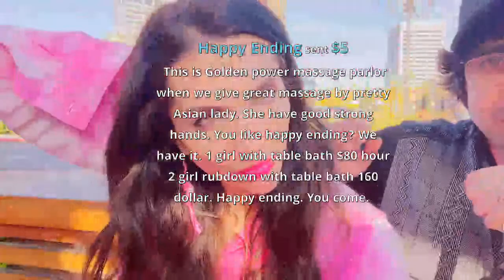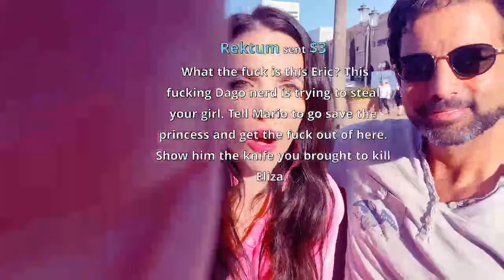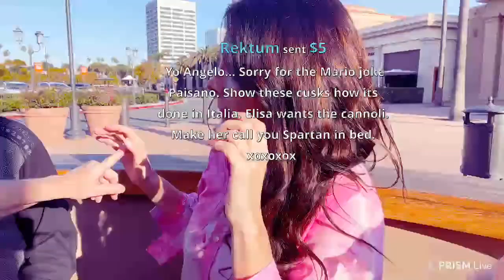Newport Beach Fashion Island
Even if you can’t hear the TTS well, I forget to dance, your feelings change about me, if it’s Thursday, you are now a monk, whatever changes happen, all sales are final.